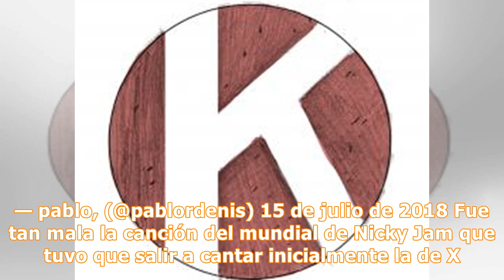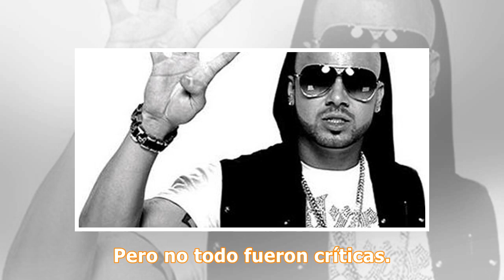Críticas a Nicky Jam por su presentación en la final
La Copa del Mundo llegó a su fin. Los fanáticos del fútbol se encuentran nostálgicos debido a que durante un mes entero disfrutaron de 64 partidos viendo a las mejores selecciones del planeta. A pesar de que Francia y Croacia entregaron una final digna, sin duda que uno de los hechos que más llamó la atención fue la ceremonia previa, liderada por Nicky Jam. El cantante estadounidense que fue el encargado de entonar el himno oficial del mundial en compañía de Will Smith y Era Strefi, calentó el a...